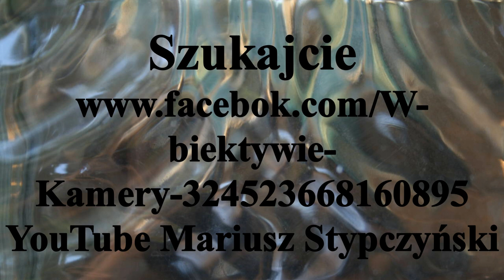Rozpoczęcie sezonu halowego H.M.P sezon 2019/2020 mecz Bałagany RUSTICO Łubianka - Pomorzanin Toruń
Rozpoczynamy sezon 2019/2020 halowej odmiany Hokeja na trawie.
30.XI. 2019r zmierzą się w meczu bardziej niż Derbowym
Bałagany RUSTICO Łubianka - Pomorzanin Toruń
 Zapraszam na to spotkanie.
Mariusz Stypczyński
YouTube Mariusz Stypczyński
We are starting the 2019/2020 season of indoor hockey.
30.XI. 2019 is aiming in a match more than Derbowy
Balagany RUSTICO Łubianka - Pomorzanin Toruń
 I invite you to this meeting.